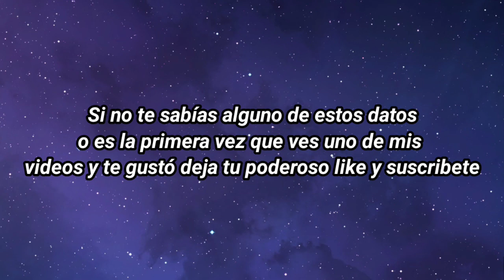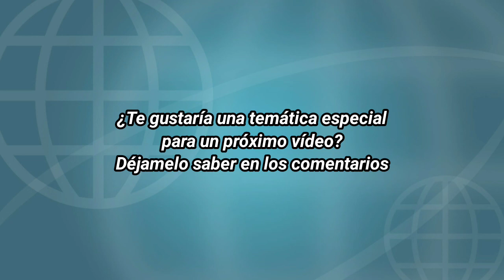Datos Curiosos De Los Halcones Peregrinos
Majestuosos y peligrosos, los halcones peregrinos siempre asechan a su presa.